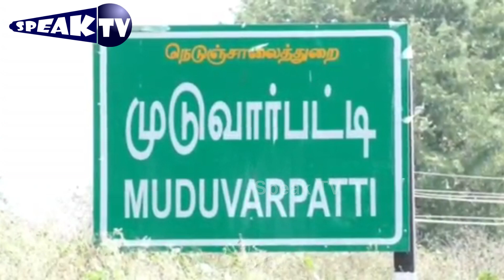உலகப்புகழ் ஜல்லிக்கட்டு மாடு காலமானதில் கண்ணீர் விட்டு கதறி அழுத கிராம மக்கள்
உலகப்புகழ்  மாடு காலமானது